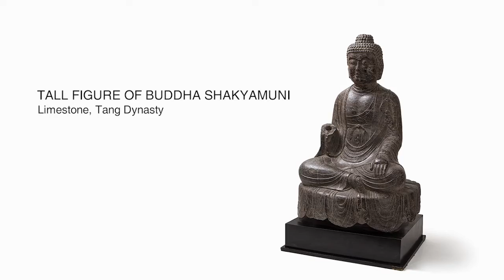Asian Sculptures and Bronzes from the Collection of a European Noble Family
The auction includes a fine selection of important sculptures and archaic bronzes from an old private collection of a noble family, which have never been offered on the art market in this form. The exceptional sculptural quality of early Asian art is exemplified in a Gandharan stone figure of a standing Buddha in flowing garment as well as the expressive and larger than life stone head of a Lokapala. Rare archaic ritual bronzes, such as a tapir-shaped ZUN vessel or a large Shang dynasty DING with cicada decoration, round off this spectacular sale.